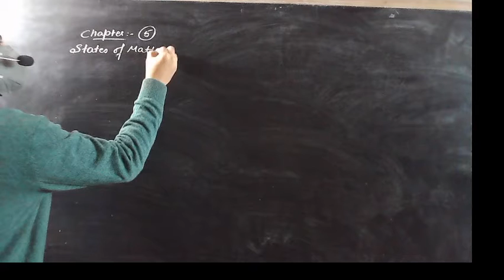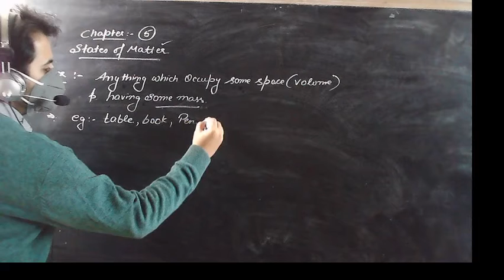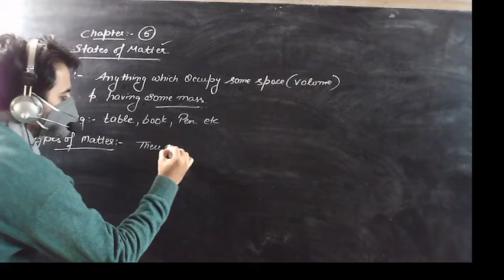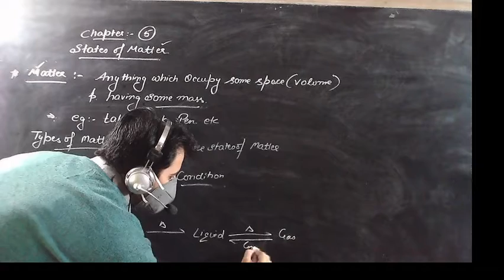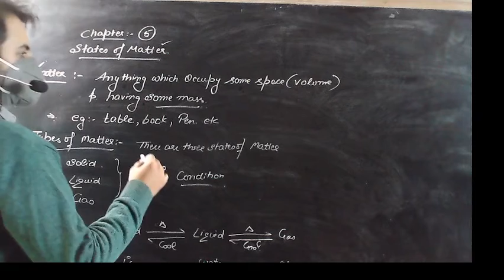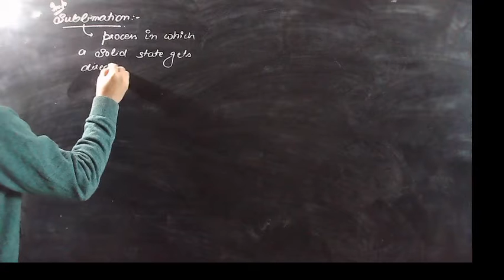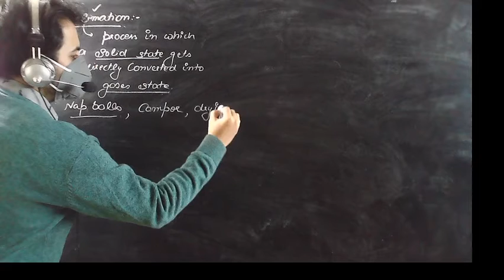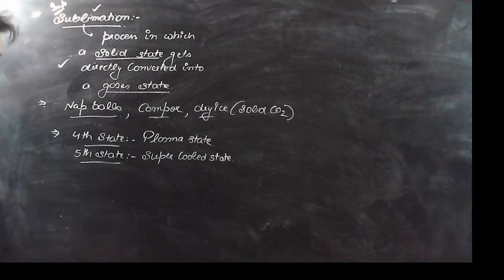Class Plus 1 | Chemistry | Topic: "States of Matter"